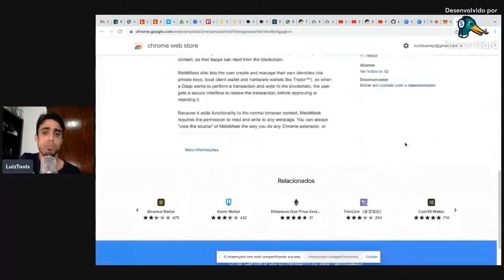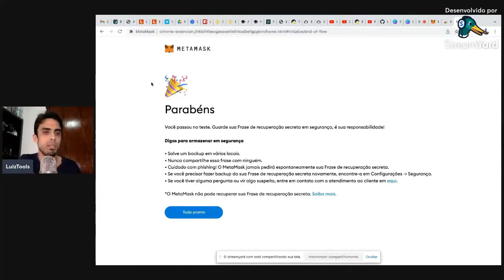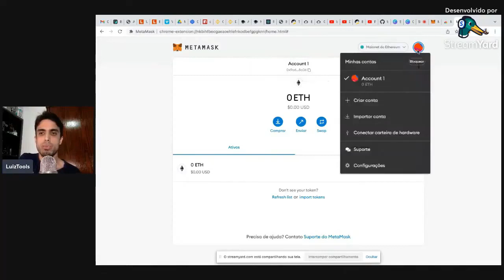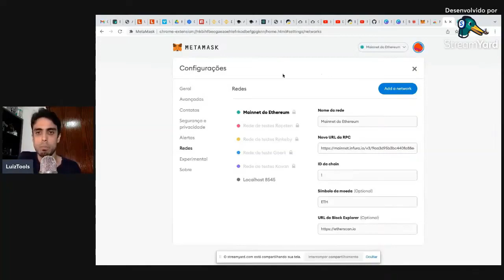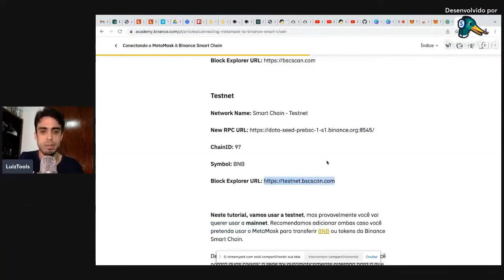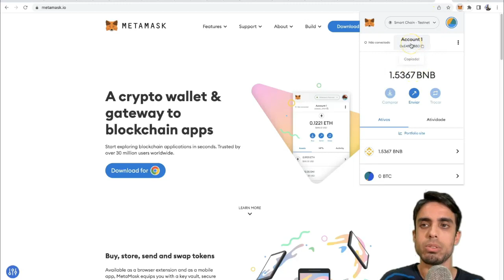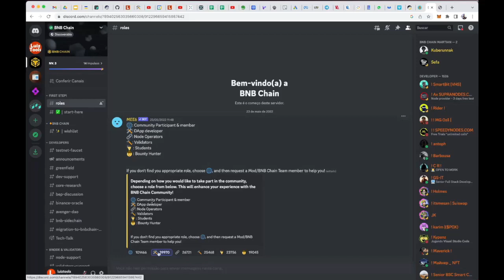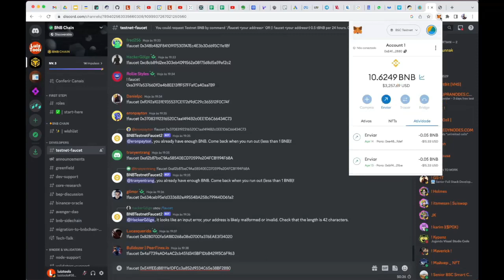Como instalar e configurar MetaMask para desenvolvimento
No vídeo de hoje, que é um grande update de um vídeo famoso do canal, eu ensino como instalar a carteira de criptomoedas MetaMask e configurá-la para uma blockchain de teste/desenvolvimento.

Prof. Luiz